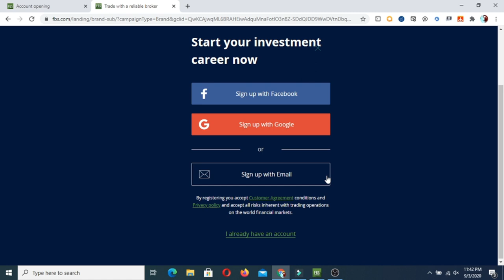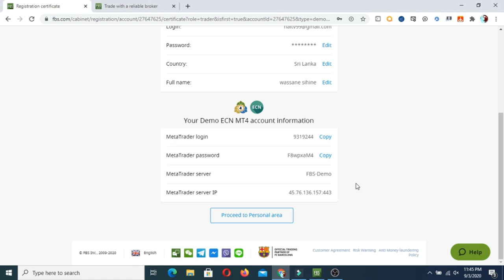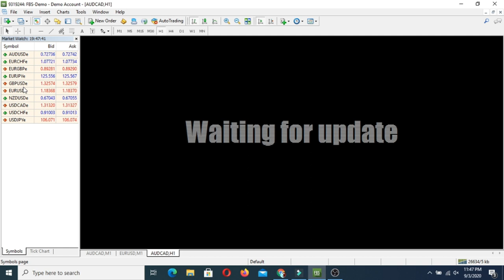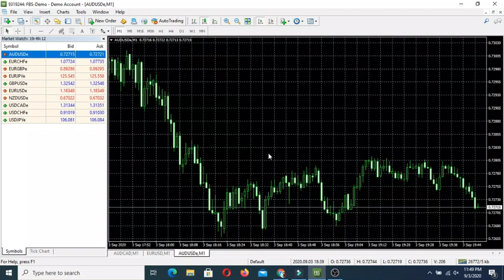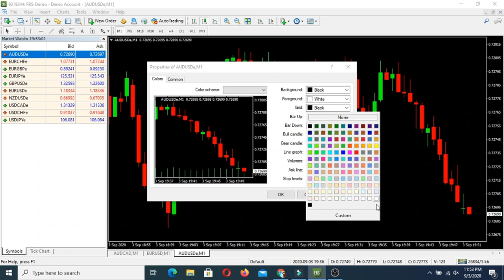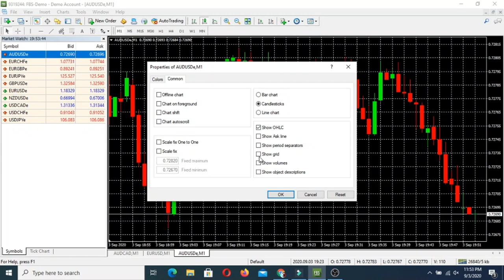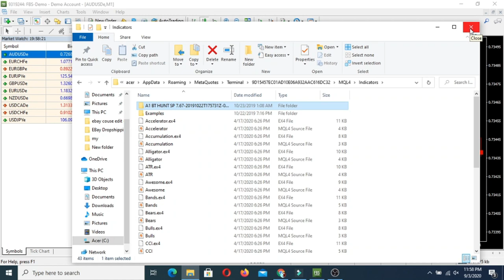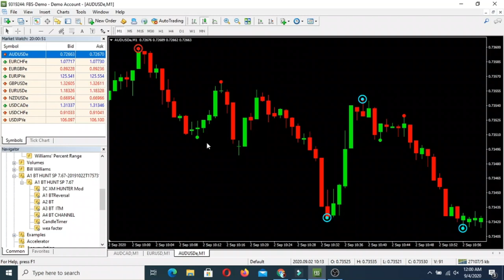How To Setup MT4 Software Sinhala (Binay.com Guide Fxguidelk)